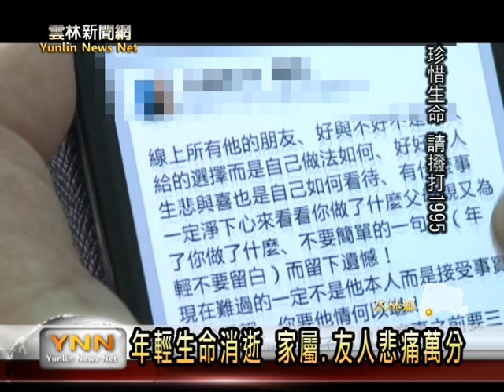雲林新聞網-水林國中生情侶投河雙亡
雲林水林鄉兩名在交往的國中生，疑似因家長阻止，兩人3號騎腳踏車出遊後，就失去音訊，心急的家長趕緊報警協尋，一直到5號下午，有民眾在北港溪蔦松段，發現一具疑似男學生的遺體，因此警方懷疑，兩人可能一起投河殉情，在北港溪持續進行搜尋，終於在6號上午，到雲嘉大橋、距離出海口一公里處，尋獲女學生遺體，這令人心碎的消息，讓前來認屍的家屬是悲痛萬分。